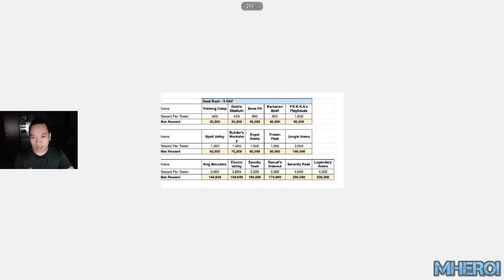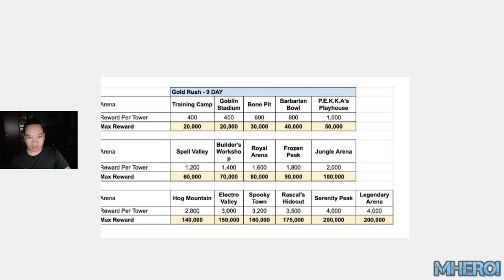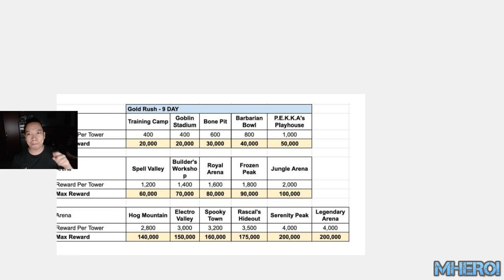Slash Royale & Legendary books will be available Clash Royale